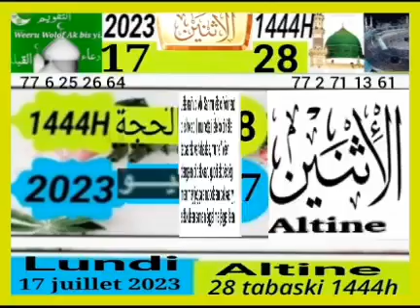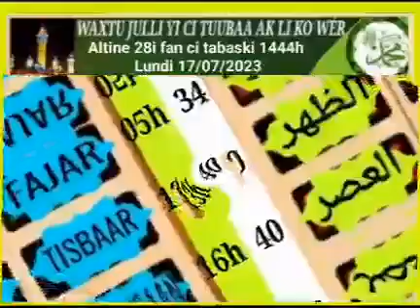16 juillet 2023